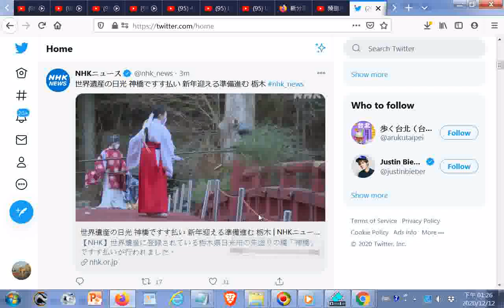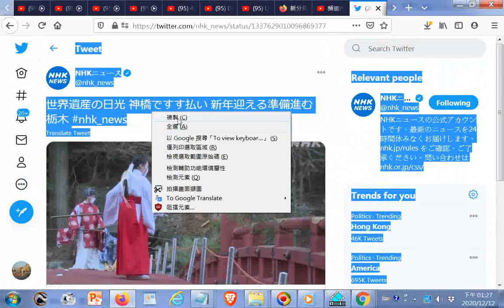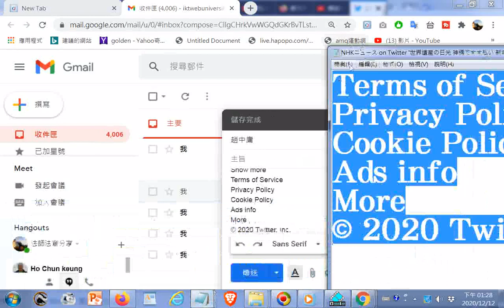分享NHKニュース on Twitter '世界遺産の日光 神橋ですす払い 新年迎える準備進む 栃木 nhk news https t co FJwRm2d3BI' Twitter202012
閩南語讀經影片合輯